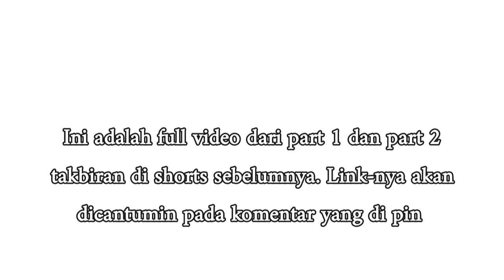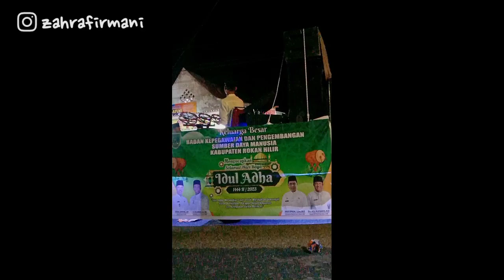takbiran keliling idul adha